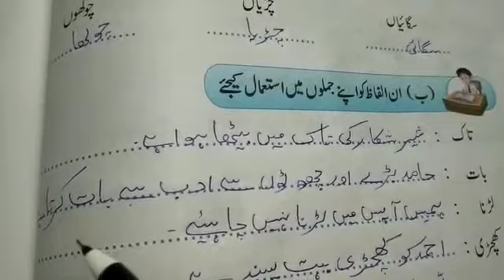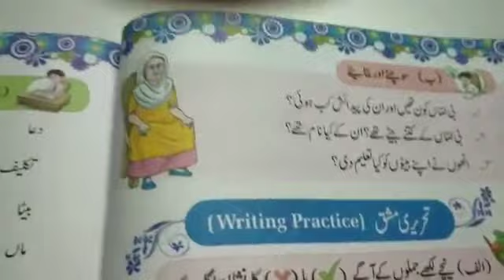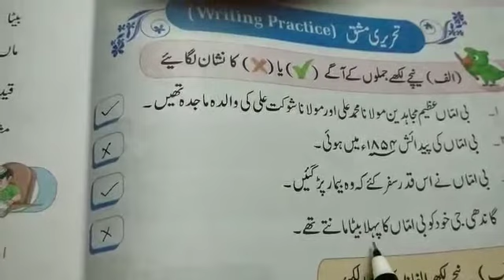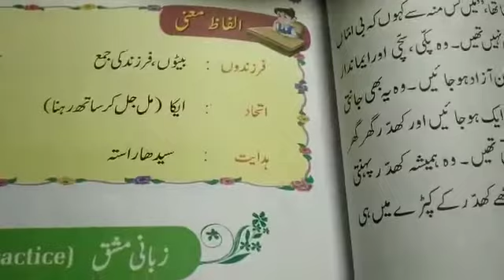Class 4 Urdu